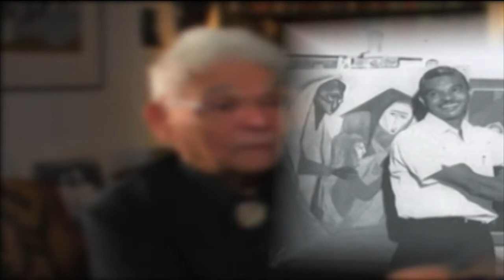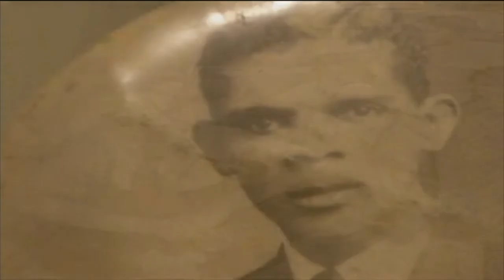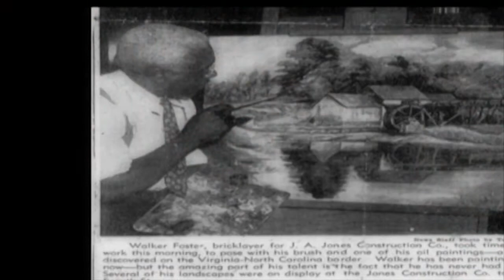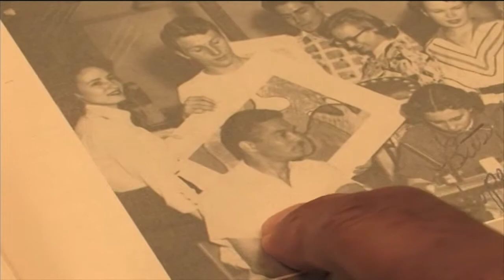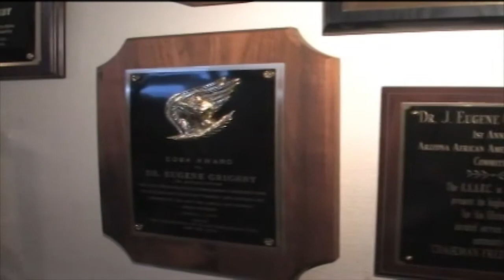Flashback: Eugene Grigsby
True Media Foundation tells the story of the Eugene Grigsby world renowned artist, and educator.